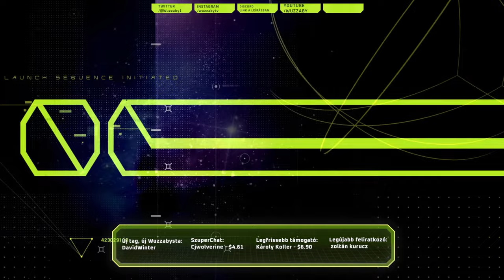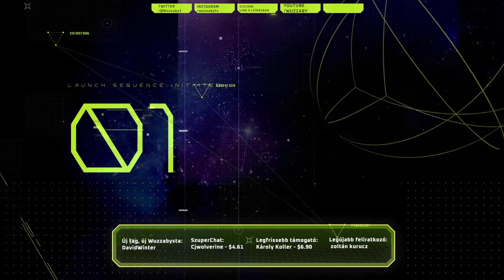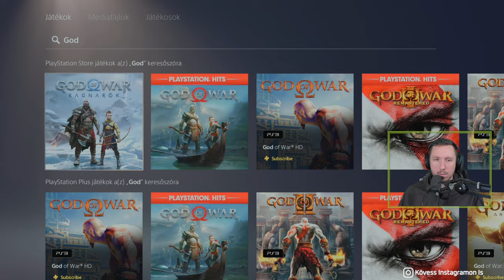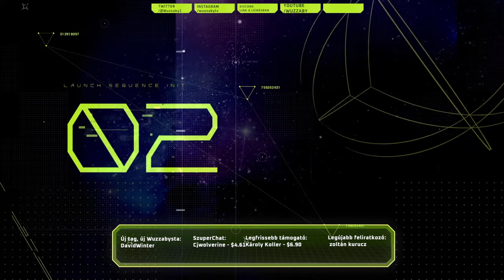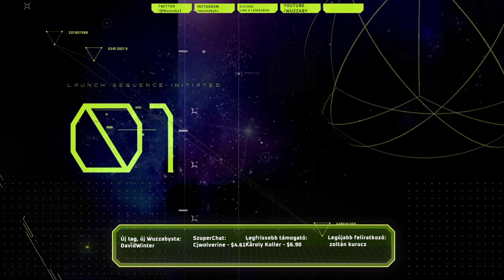#3 GOD OF WAR RAGNARÖK VÉGIGJÁTSZÁS | God of War nehézségi szint | Magyar | PS5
Csatlakozz Kratos és Atreus legendás és szívbe markoló utazásához, amint megküzdenek a megtartás és az elengedés nehézségeivel.
Az ázok dühétől darabjaira hullott Észak birodalmainak széthullása közben mindent megtettek, hogy elkerüljék a végzetüket. De a Fimbulwinter legnagyobb erőfeszítéseik ellenére is elkerülhetetlen.